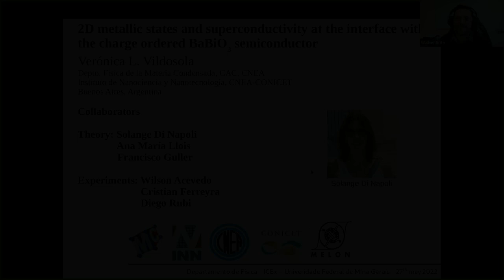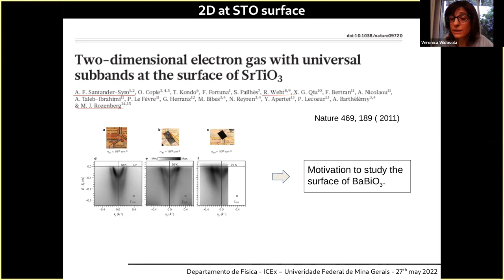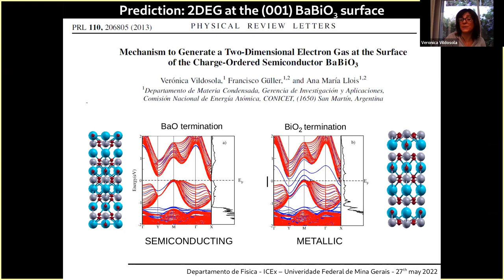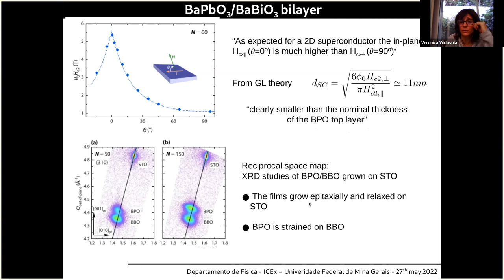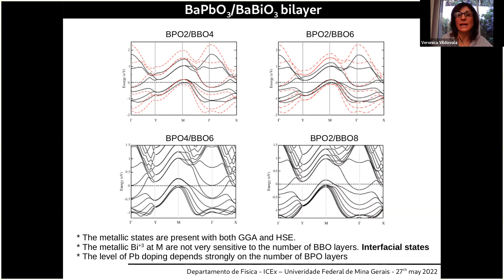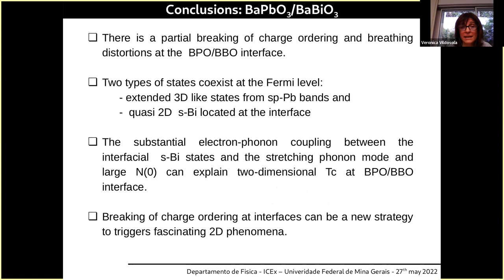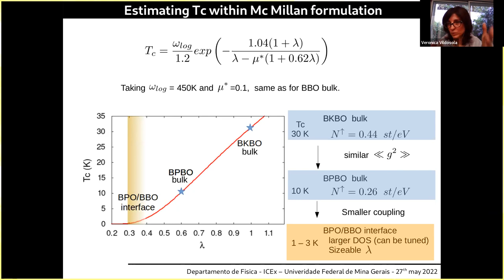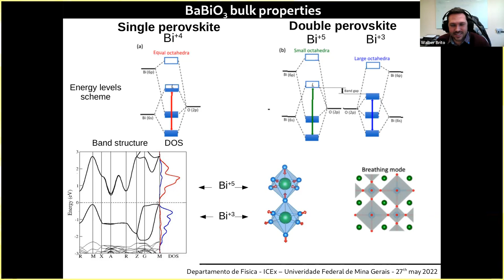2D metallic states and superconductivity at the interface with the charge ordered BaBiO3 semiconduct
Título: 2D metallic states and superconductivity at the interface with the charge ordered BaBiO3 semiconductor

Palestrante: Veronica Vildosola (Comissão Nacional de Energia Atômica, Argentina)

Resumo:

In the last decades, the scientific community has devoted a great effort to find new emerging properties at the interfaces of oxide heterostructures with the aim of diversifying the functionalities of existing electronic devices. Oxide materials enable the possibility of controlling the different electronic degrees of freedom, the interrelation among them and/or with the crystal structure and its dynamics. This is the clue to design new devices with novel technologies in which the interface between the constituent materials plays a fundamental role.  In this talk, I will focus on a particular compound, BaBiO3, that is an intriguing material already in its bulk form. It becomes superconducting under hole doping with a relatively high critical temperature in the vicinity of a charge-density wave ordered phase. Despite the absence of magnetic instabilities in the parent compound, the critical temperature can be as high as 32 K for the doped BaBiO3 when K replaces Ba sites. In particular, I will describe  the electronic and crystal reconstruction at the interface of a BaBiO3/BaPbO3 bilayer through first-principles calculations. This system is interesting because 2D superconductivity has been recently observed below 3.5 K through magnetotransport studies. We find that there is a partial suppression of the BaBiO3 charge order at the interface, with a concomitant emergence of 2D metallic states. We then study their coupling to the interfacial phonon modes and suggest that the electron-phonon coupling is the physical mechanism behind the observed 2D superconductivity. These finding indicate that the breaking of charge ordering at interfaces can be a new strategy to triggers fascinating 2D phenomena.